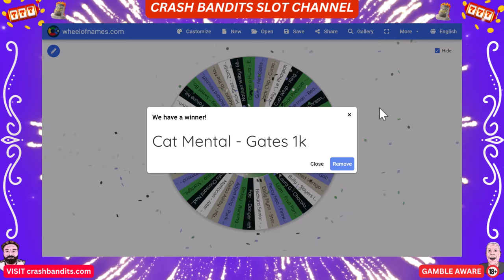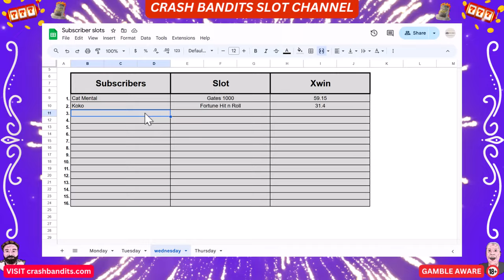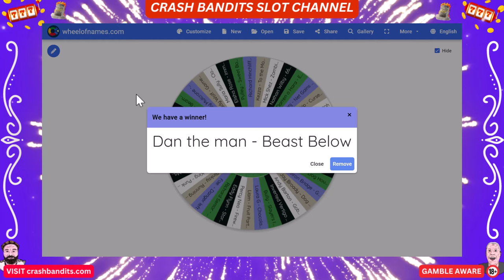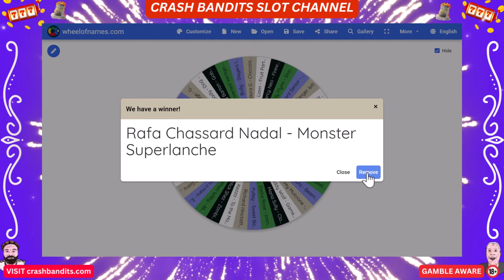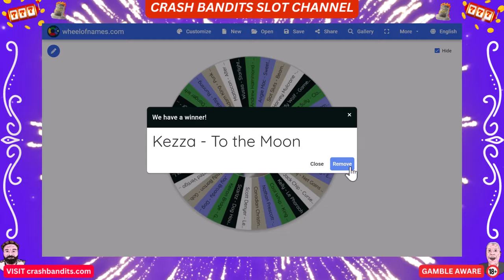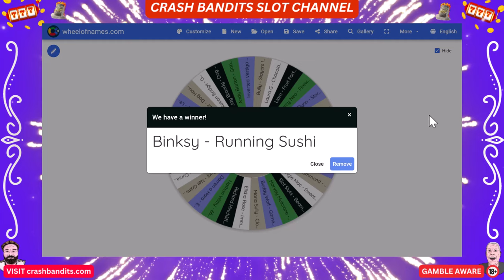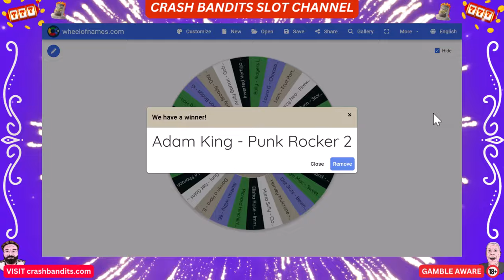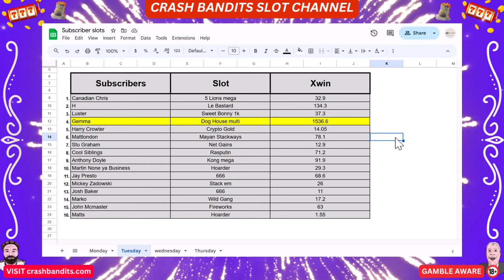BIG WINS! Subscribers league Wednesday week 3.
16 slots picked by our subscribers from various providers at 40p bonus buys, who are the lucky subscribers in this video? Can they get that massive win they so need to get in the final 16 on week 10?